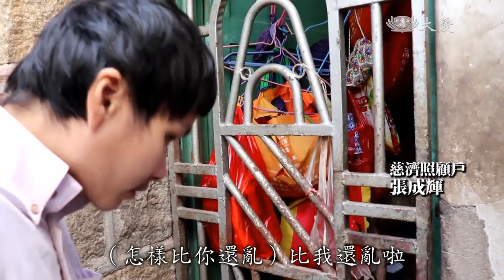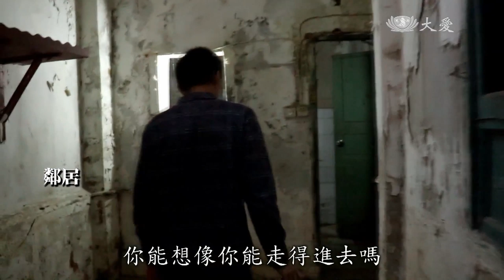以誠關懷敲心門 老婦同意清掃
福建廈門，年近七十的劉女士，自十幾年前父母過世後，封閉心門，每天出門撿垃圾，往家裡堆放，垃圾只進不出，髒亂到老鼠、蟑螂、蜘蛛、蜈蚣，四處可見。多年來，垃圾已經滿到家門口，連門前的走道都堆了很多，嚴重影響鄰居生活，居委會強制打掃過，但都只能清掃街道，進不了她的家門。慈濟志工不斷的關懷，用愛融化她的心，終於答應讓大家來清掃了。

好不容易從門邊的小縫鑽出門，因為家裡垃圾堆到已經滿到門口。

劉女士的父母過世十幾年，這期間，她每天半夜出門撿垃圾，往家裡堆。

舊城保護人員 嚴先生:「社區他們前面街道，也是做了很大的那種（清掃）工作，清完沒兩天，她又來堆了，然後這次我們也想來清一次，她這個住戶 人不怎麼配合。」

慈濟志工出動四十多人，幫忙清理。

哎呦 哎呦老鼠啦!

（那麼多蟑螂你不怕嗎），要請牠們走開喔，不要傷害蟑螂。

鄰居:「她家進都進不去，所以她在這邊，大便小便都在這邊，她爸爸過世以後，她就每天撿垃圾，我們都跟她交涉過很多次，她都當做聽不到。」

慈濟志工:「喔 別有洞天，上面很多哩（垃圾）。」

木板隔間，布滿蜘蛛網。

同一個社區的慈濟照顧戶也來關心。

慈濟照顧戶張成輝:「（你說什麼）比我還亂，（怎樣比你還亂）比我還亂啦。」

平常需要志工幫助的他，這次成了清掃的主力。

慈濟照顧戶 張成輝:「當作運動（當作運動喔）」

垃圾裝車過程，劉女士還很不捨，大家眼裡的垃圾，她當作寶。

劉女士與慈濟志工:「我的那個要給我送去哪，（我們要講道理），（我們要講道理），（我們不講道理 誰要跟我們在一起）。」

社區服務員 卓鷺芬:「鄰里就糾紛吧，人家鄰里樓上的出行也不方便，她一直以來給我們說，你們志工對她特別好，去關愛她，然後去醫院看望過她好幾次，到這邊也來看過她好幾次，因為她感受到你們的愛。」

兩天的清掃，終於看見白色的磁磚，乾淨的廁所。

劉女士:「（你家現在這樣），（你有開心嗎）有啊，我說你們給我弄這麼乾淨
真舒服 很感動，不會再搬進來了，（不會再搬什麼進來），不會再搬垃圾進來了，（說好的喔）說好了。」

鄰居:「你能想像你能走得進去嗎，有沒有想過你能走進來，不敢想像（啊 不敢想像）。」

慈濟志工:「好鄰居啦 大家是好鄰居，過去的事情就算了。」

愛，把大家的心牽在一起。和睦鄰里關係，淨化人心。

真善美志工 李水治 王慧娜 福建報導